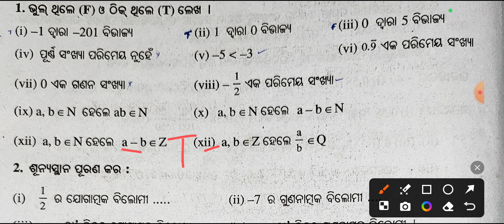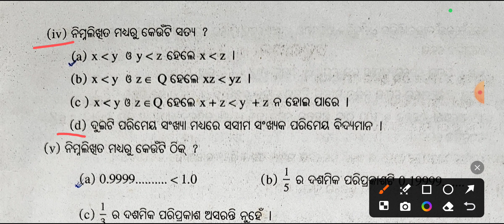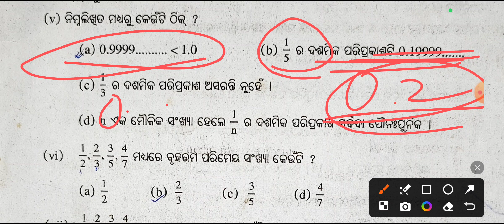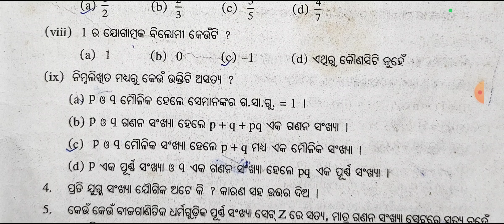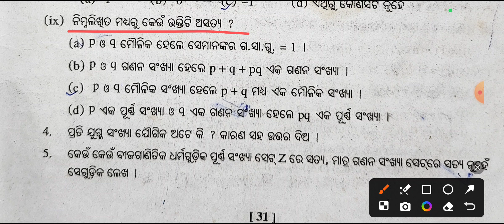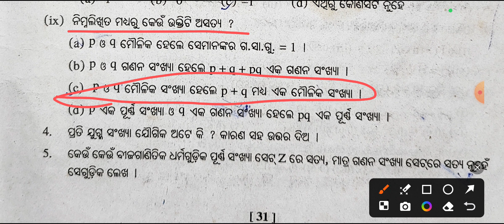9th class math 2nd chapter / Real number| bastaba sankhya prasna uttara/class9 Alzebra Exercise-2(a)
9th class math 2nd chapter | Real number  | bastaba sankhya prasna uttara/class9 Alzebra Exercise-2(a)

9th class math 2nd chapter | Real number  | bastaba sankhya question answer

9th class math first chapter

9th class math chapter 2

9th class math

9th class algebra 2(a) question answer

9th class math 2(a) question answer

algebra 2(a) question answer 9th class

math 2(a) question answer 9th class

algebra 2(a) question answer class 9

math 2(a) question answer class 9

9th class math 2(a) question answer

9th class algebra 2(a) question answer

9th class algebra 2(a) question answer
9th class math 2(a) question answer 1,2,3 number